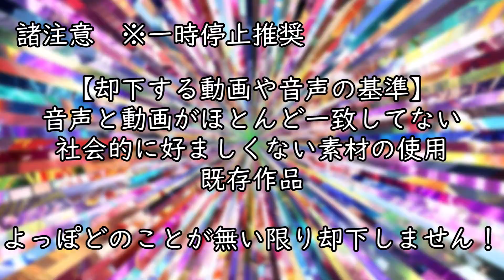第二回すなぞね合作募集！！【RED ZONE合作】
Discordサーバー↓
DiscordのID：wskaede0302

以下合作のルール
東方アレンジのぞねを使用すること。
(音源が東方アレンジのものであればすーぱー、厳禁、冷やしもOK。)
素材に関しては指定なし、ただし社会的によくないものは禁止。
BPM・ピッチ変更もOK。
ギガファイル便などで主催者のDM、鯖の提出チャンネルに送ってください。
提出期限は8月8日24:00。
皆さんのご参加、お待ちしております！